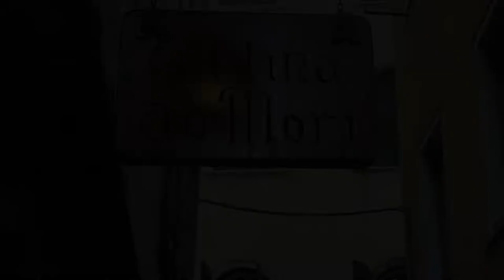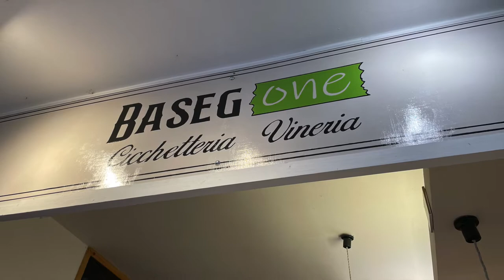Venetian Cicchetti Street Food Tour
In case you're wondering, here is a video showing pictures of the Venetian Cicchetti Street Food Tour we took in Venice, Italy.

Go for a sightseeing tour of Venice, and discover the city’s local culinary culture, too—this two-in-one tour provides an enviable way to explore. Meet your guide in the morning at the Church of San Salvador, and set off on foot. You’ll discover major landmarks like the Rialto Bridge, Campo San Polo, and Basilica dei Frari. You’ll also drop by Venice’s authentic bacari to nibble cicchetti (street food snacks), soak up the atmosphere, and even enjoy a beverage or two, if preferred (own expense).

Make the most of your limited time in Venice on this two-in-one tour
Explore highlight landmarks like the Rialto Bridge on foot
Venture to neighborhood bacari to enjoy traditional cicchetti snacks
A small-group tour provides a more personal way to see the city